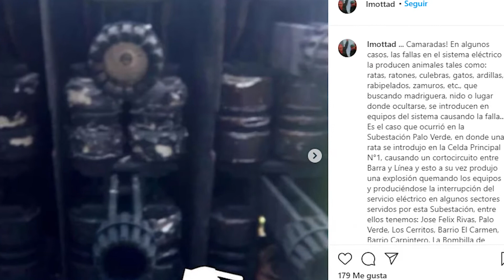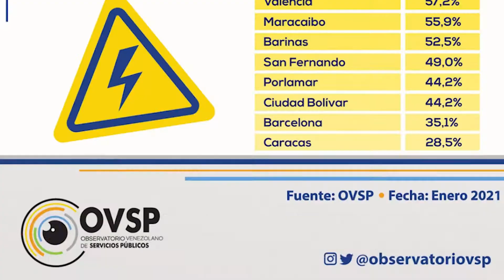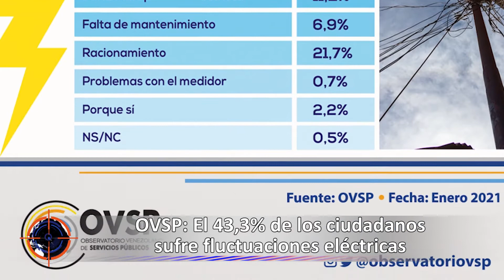2 años del mega apagón en Venezuela ¡Continúa la crisis eléctrica!